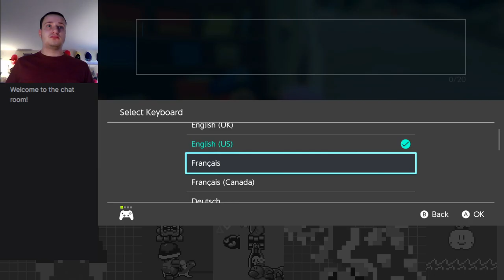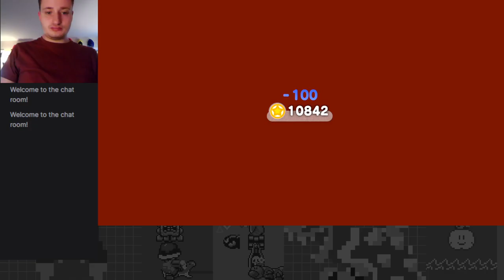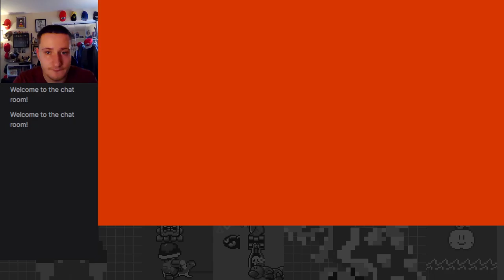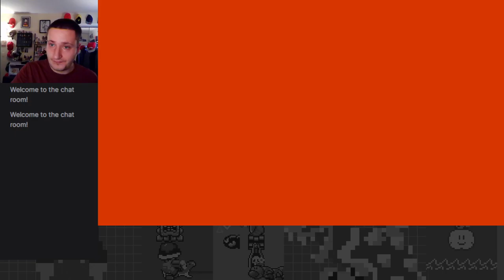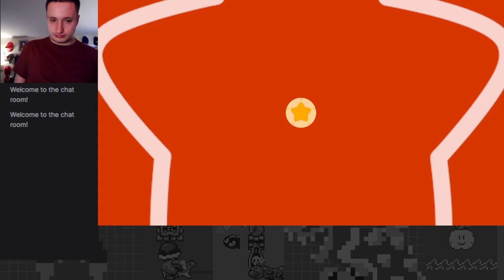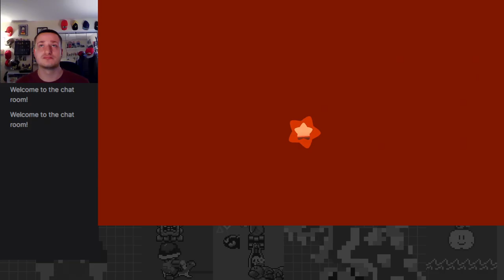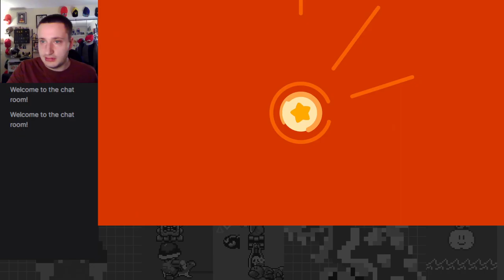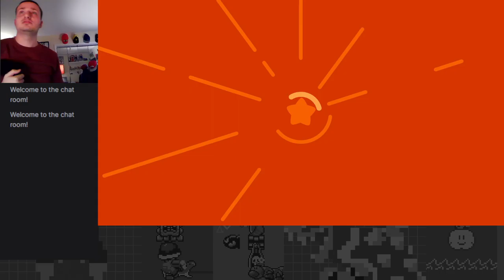Redgar Forbidden Lands - Kirby and the Forgotten Land Part 8